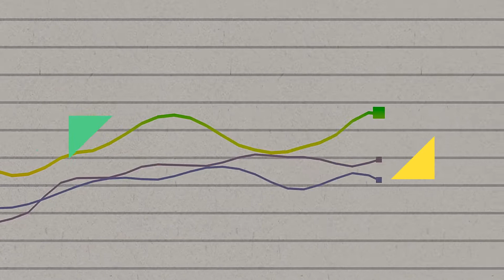Thaon-les-Vosges, Girmont, Oncourt : villes sportives - Partie 3/3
Pour cette dernière partie, zoom sur les licenciés et les aides financières mises en place par la ville.

Entraide, solidarité et convivialité sont les maîtres mots des associations sportives de notre territoire.